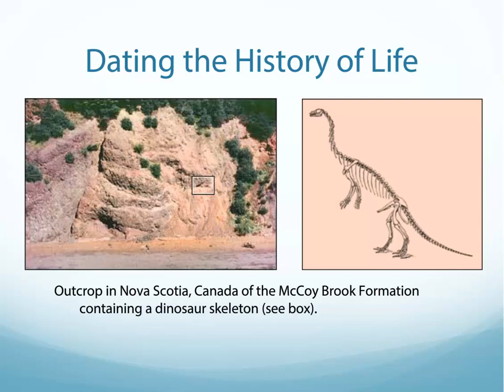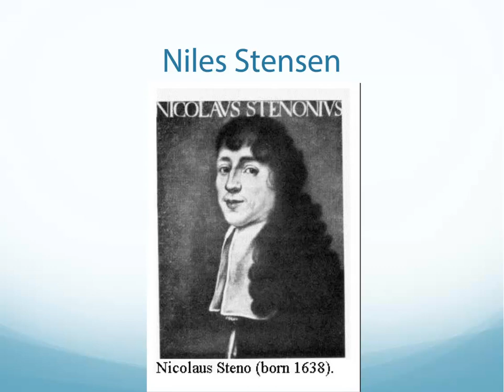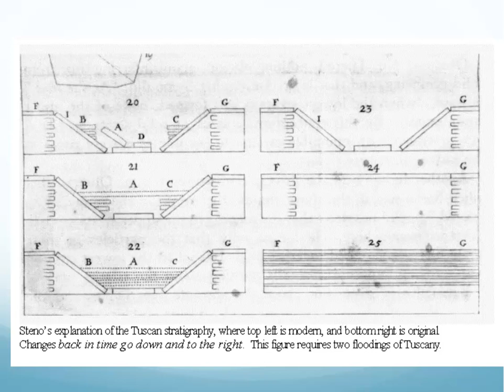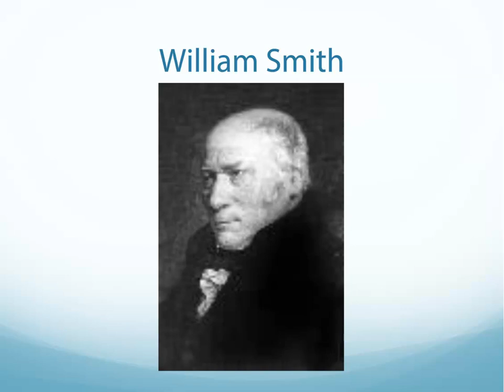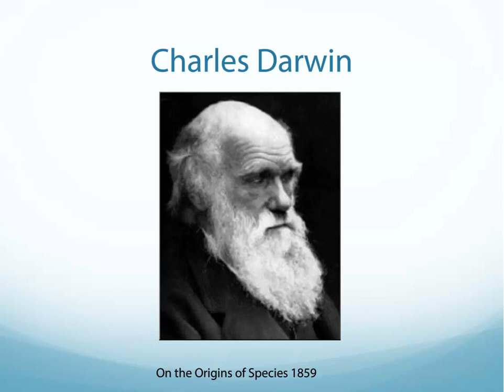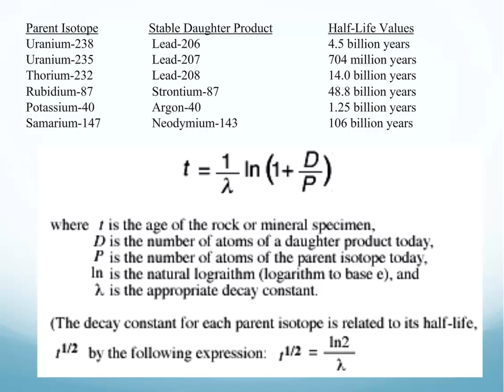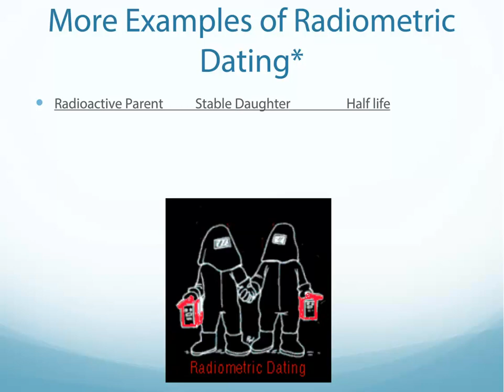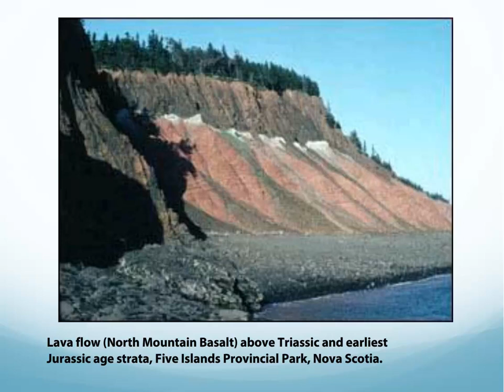Bio107Lecture3Upload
Biology 107 Lecture 3!